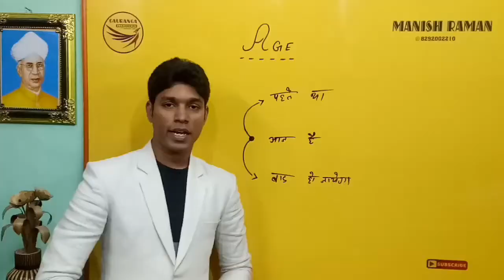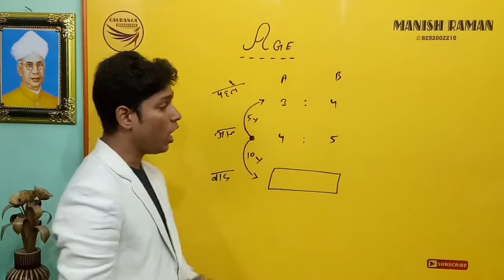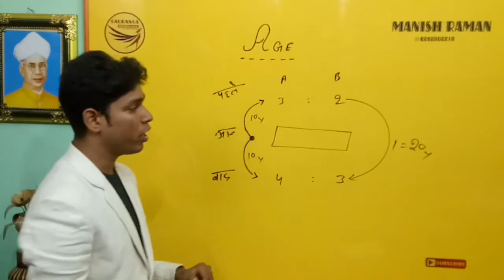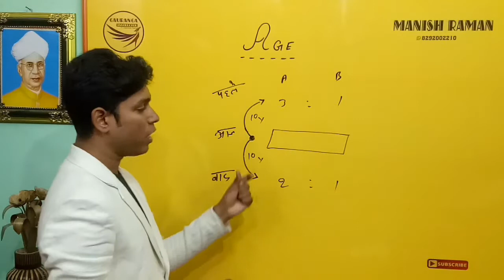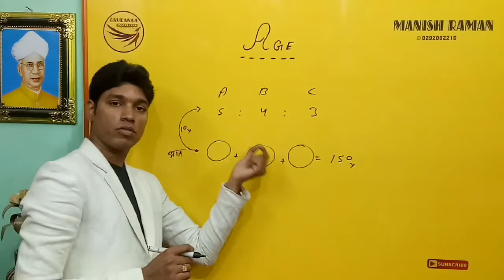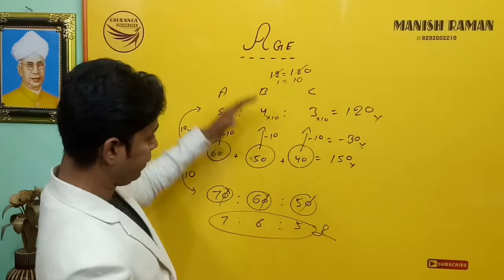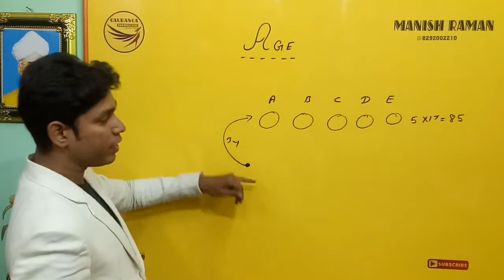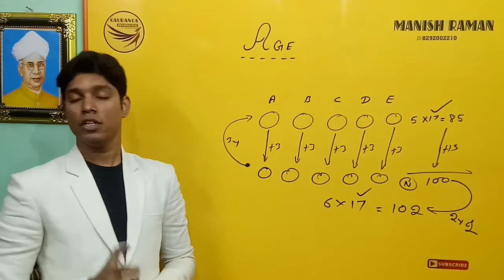Age problem Without Pen by Manish Raman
Age by Manish Raman